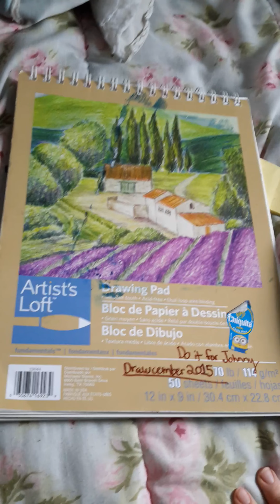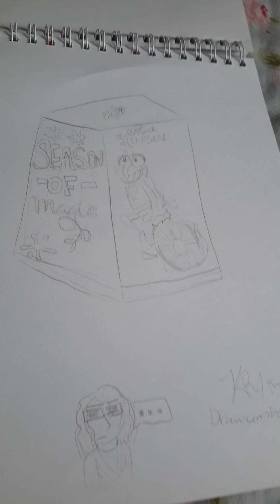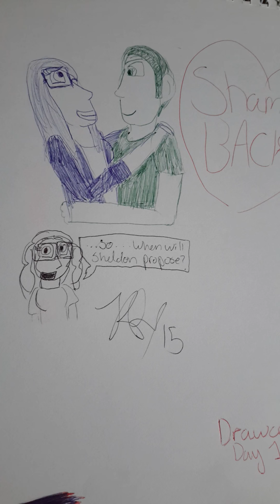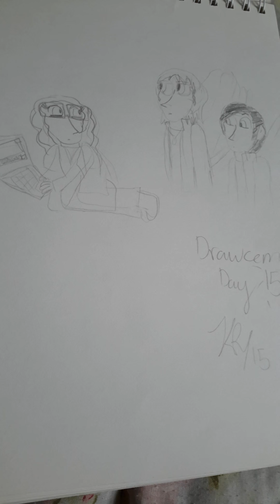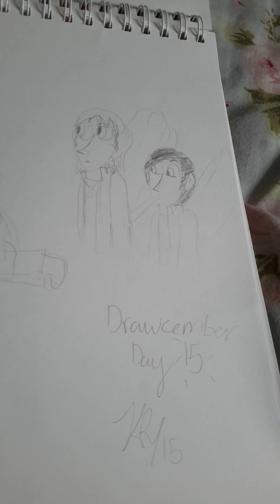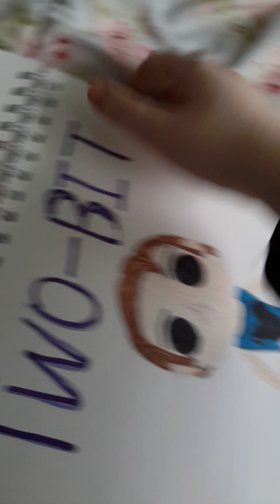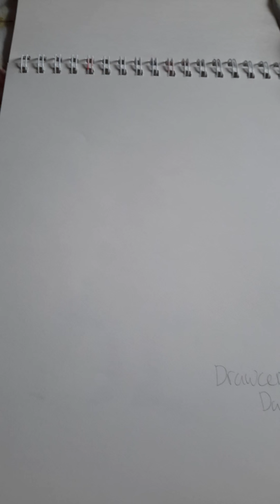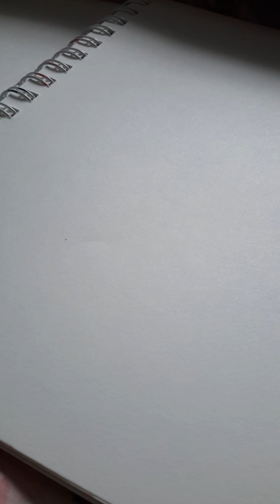DRAWCEMBER PART 2 FUNKOS AND OUTSIDERS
This is part 2 of my Drawcember drawings. 2 more parts are coming up. Warning spoilers to the Outsiders and the Big Bang Theory!